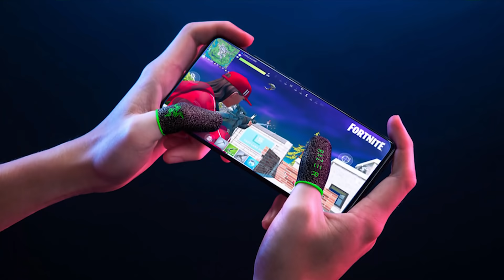FANG OLYMPICS! | 16 Tests! | INSANE SUPER!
Check out Razer's FINGER SLEEVES designed for Mobile Gaming!
New Brawler FANG Olympics! | KairosTime

Fang is the newest Brawler coming to Brawl Stars! I'm going to break down Fang's Super, Fang's gadget, Fang's Star Powers, and all of his abilities! I'll put him in the Olympics tests to see how strong he is vs EVERY Brawler! I'll also show you some Fang Gameplay! This is the FANG Olympics

EPIC SUPPORT!

SOCIAL MEDIA!